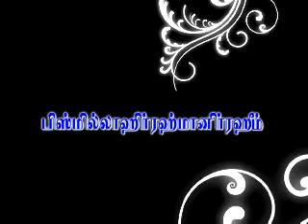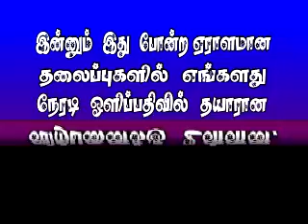024 மறுமையில் இறைநேசர்களின் நிலை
ரமளான் தொடர் சொற்பொழிவு - 2010
வழங்குபவர்: சகோதரர் கோவை S. அய்யூப்